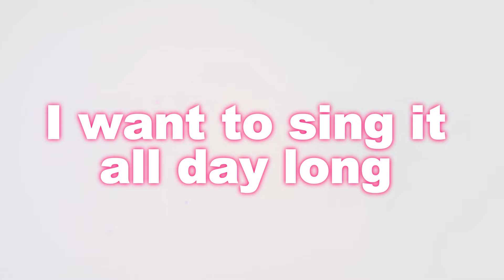ABC Phonics Songs / Original Nursery rhymes for kids !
Sing along to the ABC Song - The A to Z Alphabet Phonics Song For Toddlers | kids learning This fun and catchy song will help children learn the alphabet in a fun and engaging way. Perfect for preschoolers and kindergarten students.

GET MORE  7KIDS